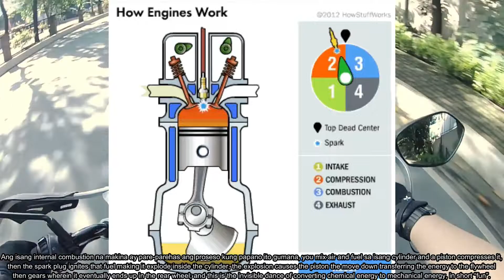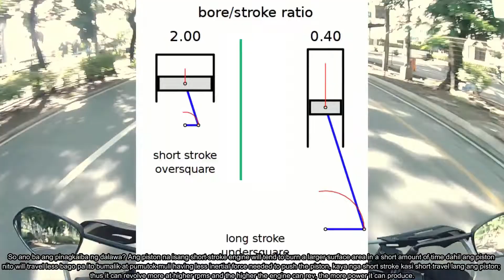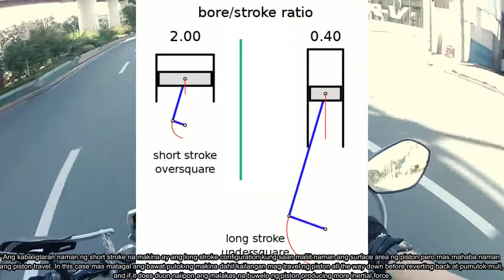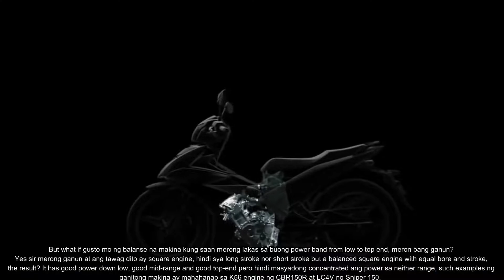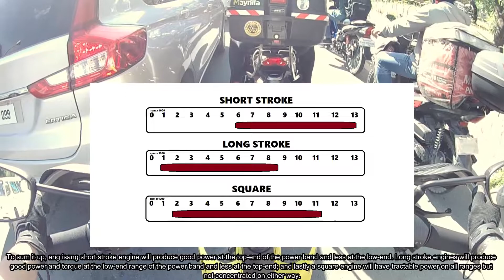Chapter 1: Short Stroke VS Long Stroke SIMPLIFIED | Which Engine Makes The Most Power?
Recently, meron akong viewer na nag point out regarding sa na pag baligtad ko ang short stroke at long stroke engine kung saan halos lahat ng content na nagawa ko ay nabaligtad for some reason.

If you are reading this who pointed it out, I'd like to thank you and buy you a beer dahil major correction ang gagawin ko sa future videos, dahil dito sa Live And Lets Ride hindi lang tayo panay vlog ng vlog at review lang ng review but gusto kong mag share and explain ng information and character ng mga motor na ginagamit natin.

To redeem myself sa mistake ko, I have planned to make a mini series revolving engine configuration including ang mga bagay na pinag tatalunan parati gaya ng Long Stroke vs Short Stroke, DOHC vs SOHC, Air Cooled vs Liquid Cooled and more hangang sa malaman natin ang perfect engine!

Today we'll discuss the difference between Long Stroke and Short Stroke engine, find out today!

PS: Let me know if may na miss out ako.